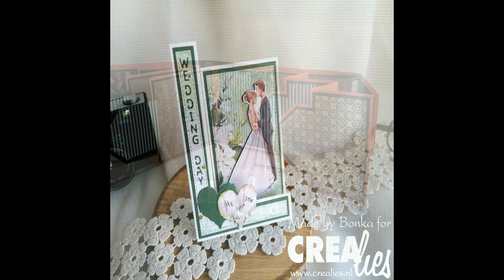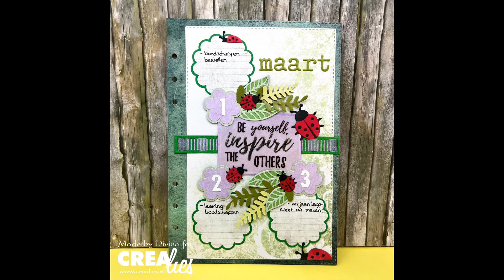Crealies 23 04 03 Creations March 2023 (all languages)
In deze video zie je nogmaals alle Design Team Creaties van maart langskomen.
In this video we show you all Design Team Creations of March